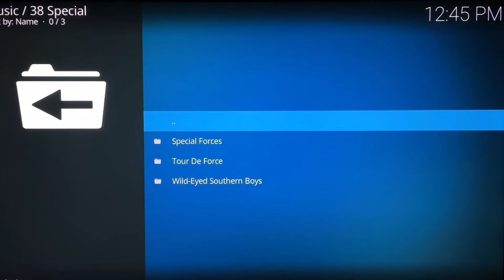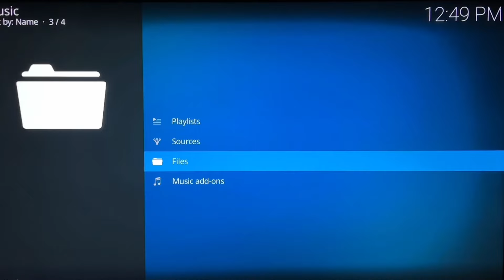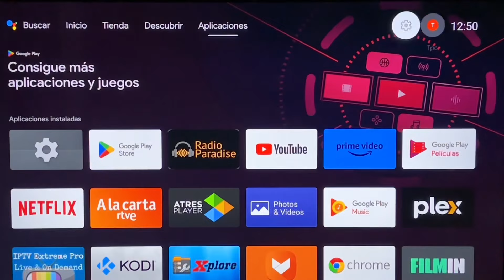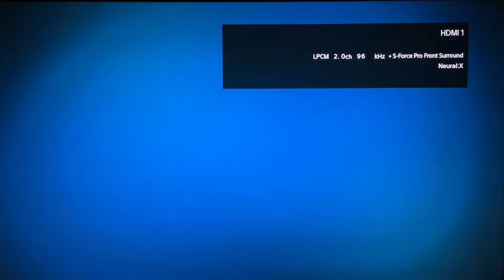Nvidia Shield Tv Pro 💥 5 años más tarde sigue siendo el MEJOR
Hola Bienvenidos a audiowifihifi, hoy os quiero enseñar el nvidia shield tv pro, este increible tvbox, streamer de video y audio salió al mercado en el año 2019 y más de 5 años después sigue siendo el mejor.
Os puedo decir que durante estos años lo he utilizado para ver películas en 4k, escuchar música en alta resolución o en dolby atmos y su rendimiento ha sido como el primer día. Este dispositivo es tan potente y tiene tanta calidad que no le afecta para nada el paso del tiempo o el uso que le des, es una autentica bestia en todos los aspectos.